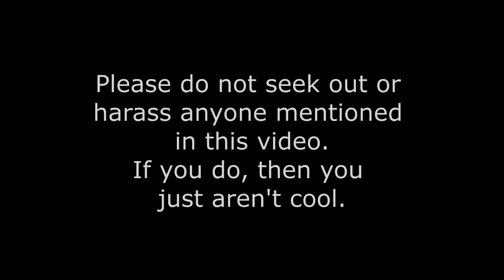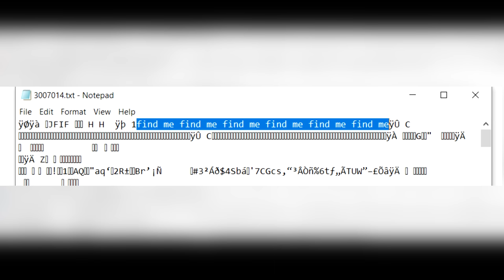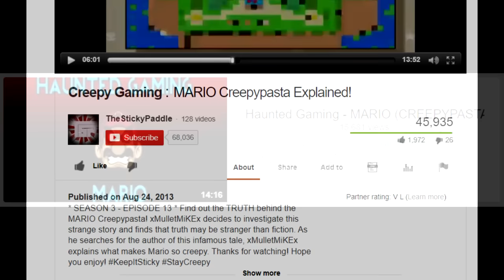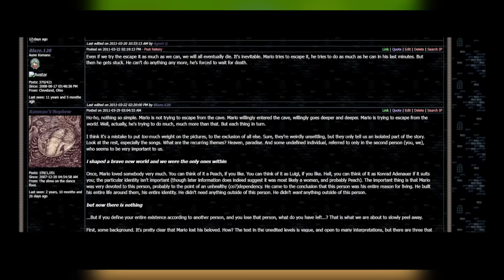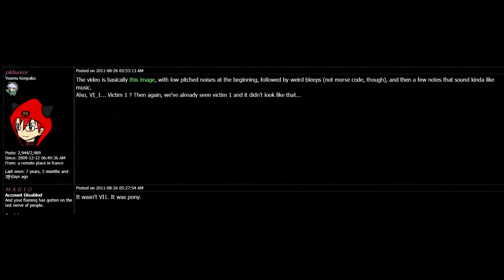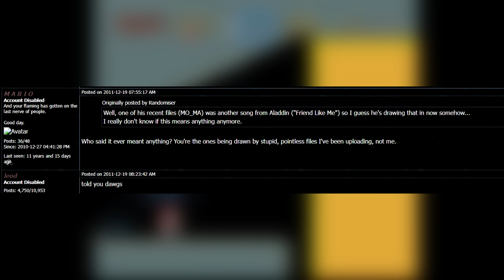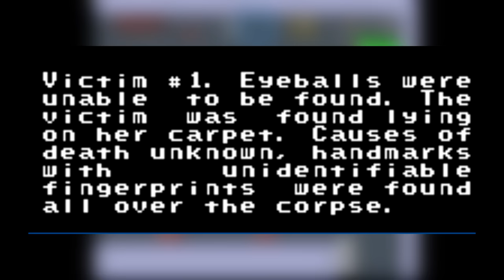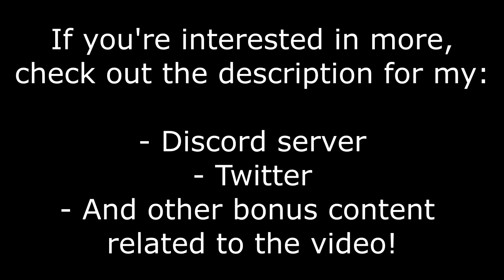The M A R I O ROM Hack Creepypasta [SOLVED]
In this video, I'll be discussing the famous M A R I O ROM hack, and other files posted by the same mysterious creator.

EXTRAS / BONUS CONTENT:

My Discord server, which includes a download link to a .zip file containing all of the hacks, images, and audio files currently in my possession

- "The Dread"
- "Echoes of Time v2"
- "The Hive"
- "Apprehension"
- "Aftermath"

The rest of the ambient music was created by ESN Productions, specifically from the first two videos that were uploaded to their channel